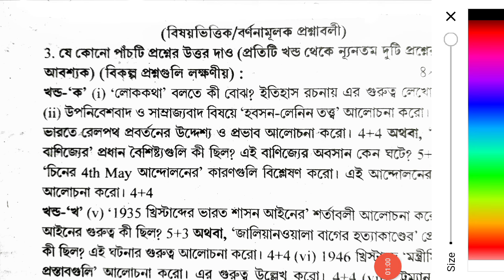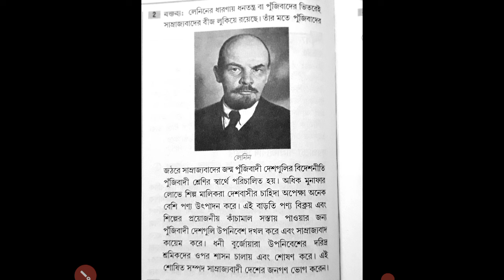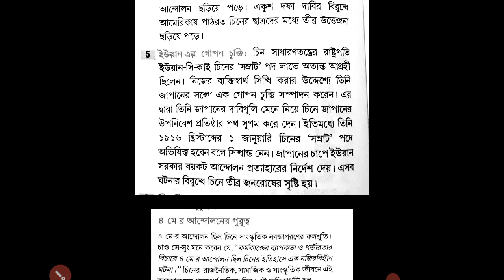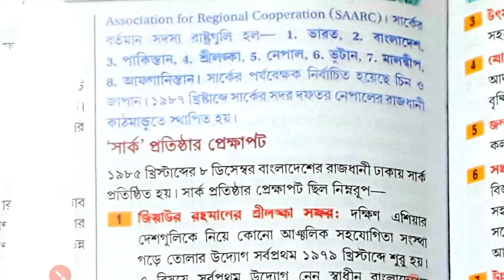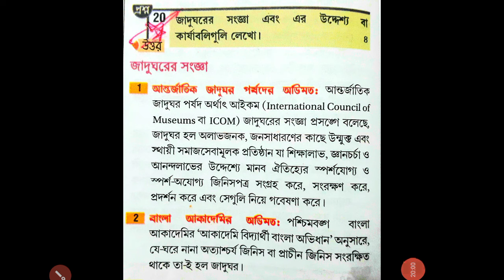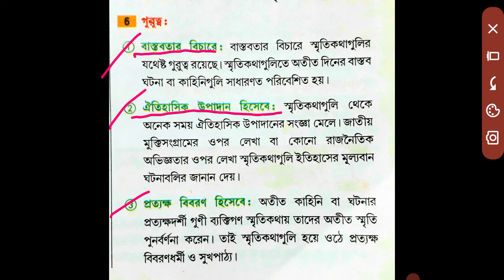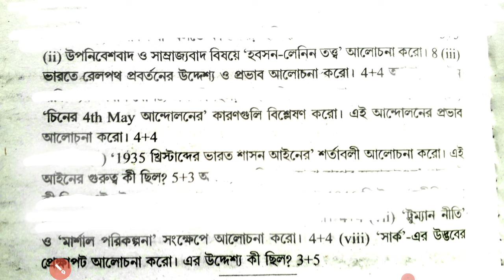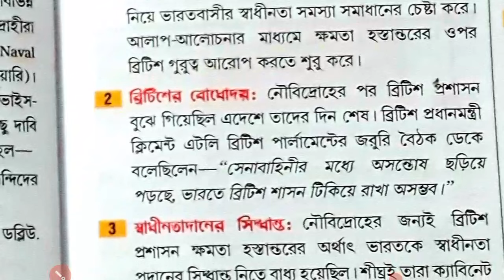HS History Suggestion 2024 | উচ্চমাধ্যমিক ইতিহাস সাজেশন 2024 | Class 12 History Suggestion 2024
এই video তে উচ্চমাধ্যমিক 2024 পরীক্ষার জন্য ইতিহাস বিষয়ে DESCRIPTIVE TYPE QUESTION উত্তর সহ সাজেশন দেওয়া রয়েছে।

hs nutrition suggestion,
class 12 History Suggestion 2024,
wbchse class 12 History Suggestion,
hs nutrition suggestion 2024,
2024 nutrition suggestion,
2024 hs nutrition suggestion,
Nutrition class 12 Suggestion 2024,
Nutrition Nutrition Suggestion 2024 samrat exclusive,
উচ্চমাধ্যমিক পুষ্টিবিজ্ঞান সাজেশন,
উচ্চমাধ্যমিক পুষ্টিবিজ্ঞান সাজেশন 2024,
class 12 nutrition suggestion,
class 12 nutrition suggestion 2024,
hs nutrition suggestion 2024 samrat exclusive,
class 12 political science 2024 suggestion,
class 12 political science suggestion 2024 mcq,
uccha madhyamik rasthra vigyan suggestion,
উচ্চমাধ্যমিক রাষ্ট্রবিজ্ঞান সাজেশন 2024,
health and physical education suggestion,
class 12 health and physical education suggestion 2024,
class 11 health and physical education suggestion 2024
hs health and physical education suggestion 2024,
physical education class 12 suggestion 2024,
hs political science suggestion 2024,
hs 2024 philosophy suggestionHigher Secondary suggestion 2024
Higher Secondary Bengali Suggestion
Higher Secondary Bengali suggestion 2024
2024 Higher Secondary suggestion
2024 Higher Secondary bengali suggestion
hs bengali suggestion
hs bengali suggestion 2024
2024 hs suggestion
2024 hs bengali suggestion
uccha madhyamik suggestion 2024
uccha madhyamik bengali suggestion
uccha madhyamik bengali suggestion 2024
2024 uccha madhyamik suggestion
2024 uccha madhyamik bengali suggestion
2024 uccha madhyamik pariksha suggestion
2024 uccha madhyamik pariksha bengali suggestion
uccha madhyamik pariksha suggestion 2024
uccha madhyamik pariksha bengali suggestion 2025
উচ্চমাধ্যমিক বাংলা সাজেশন
উচ্চমাধ্যমিক বাংলা সাজেশন 2024
উচ্চমাধ্যমিক সাজেশন
উচ্চমাধ্যমিক সাজেশন 2024
2024 উচ্চমাধ্যমিক বাংলা সাজেশন
2024 উচ্চমাধ্যমিক সাজেশন
উচ্চমাধ্যমিক রচনা সাজেশন 2024
উচ্চমাধ্যমিক বাংলা রচনা সাজেশন 2024
2024 উচ্চমাধ্যমিক সম্পূর্ণ বাংলা সাজেশন
উচ্চমাধ্যমিক সম্পূর্ণ বাংলা সাজেশন 2024
hs suggestion 2024 make yourself
hs bengali suggestion 2024 make yourself
উচ্চমাধ্যমিক সাজেশন 2024,
উচ্চমাধ্যমিক সংস্কৃত সাজেশন 2024,
উচ্চমাধ্যমিক সংস্কৃত সাজেশন,
2024 উচ্চমাধ্যমিক সাজেশন,
2024 উচ্চমাধ্যমিক সংস্কৃত সাজেশন,
uccha madhyamik sanskrit suggestion 2024,
2024 uccha madhyamik sanskrit suggestion,
2024 hs sanskrit suggestion,
hs sanskrit suggestion 2024,
2024 higher Secondary suggestion,
higher Secondary suggestion 2024,
2024 higher Secondary sanskrit suggestion,
higher secondary sanskrit suggestion 2024,